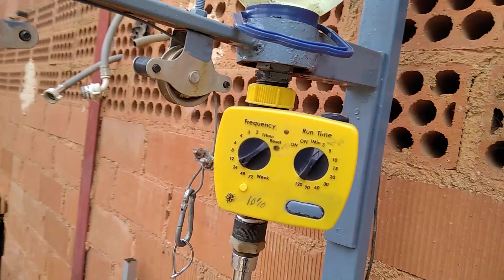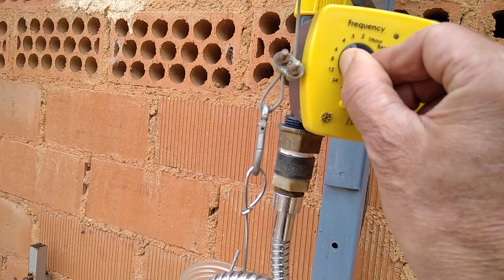Abre puerta casero